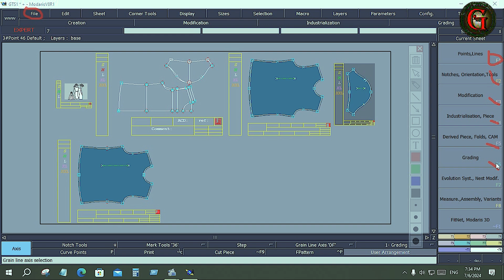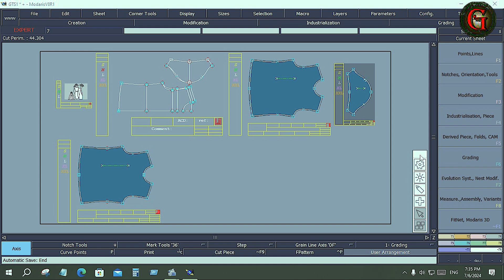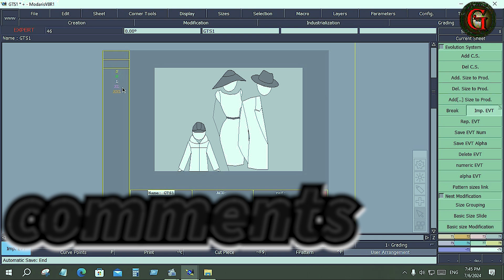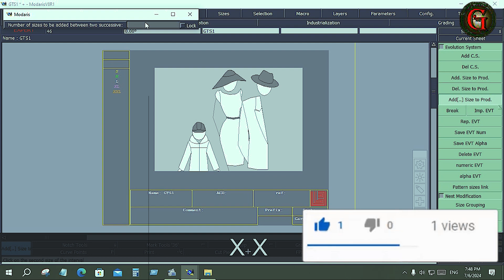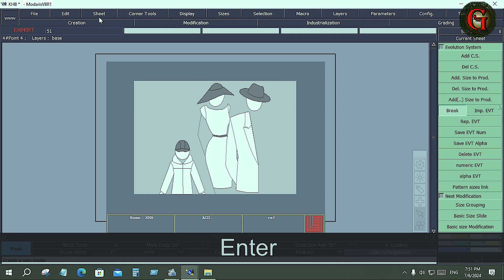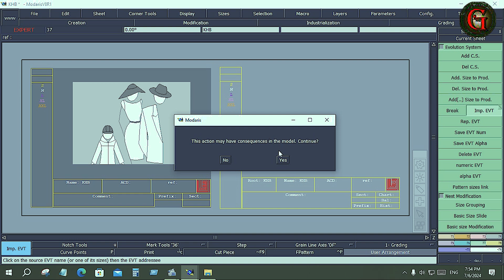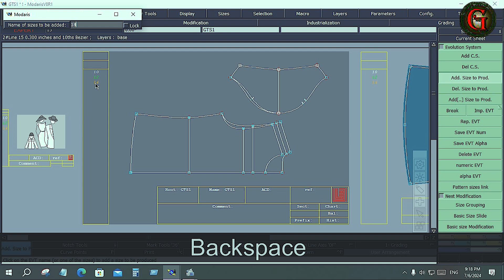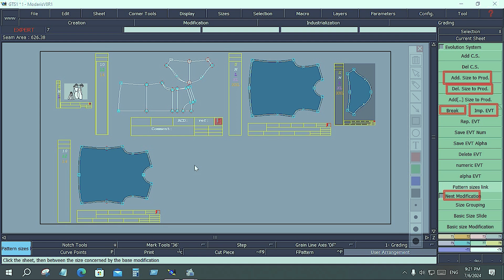Lectra Modarish V8R1 CLASS TWENTY THREE // Lectra Modarish V8R1 প্যাকেজ 2024 প্রশিক্ষণ